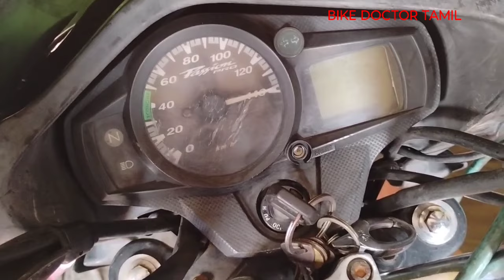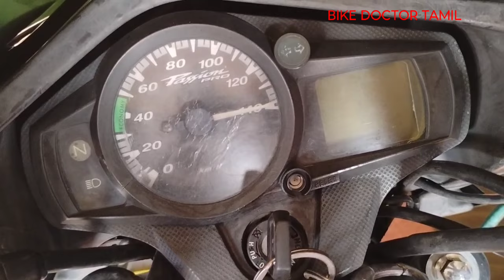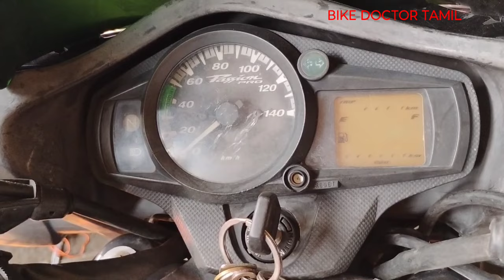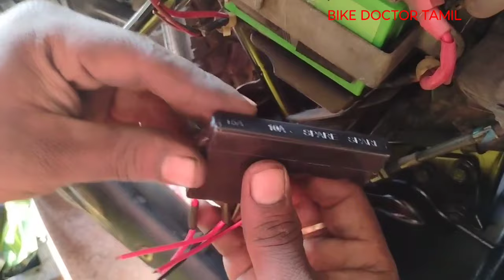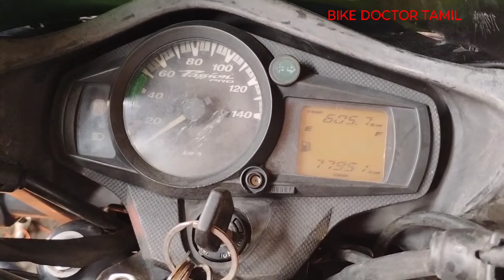Bike wiring Work in Tamil